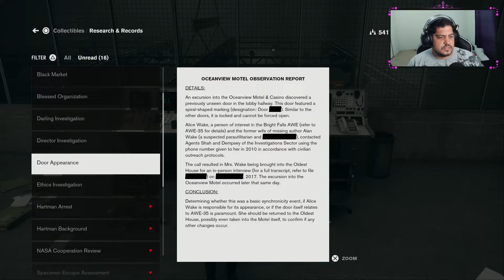Control: Part 16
We find ourselves on a train, and other things are happening. What I can tell you is, I don't know.